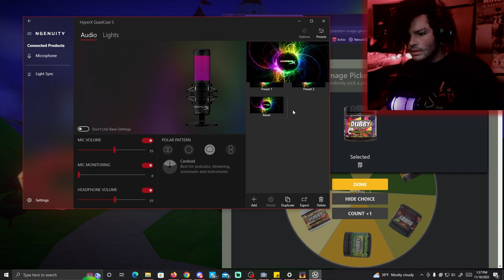Ghost Peach Is Haunting Me!!! | Another Princess Is In Our Castle (No Edit November)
I tried to visit the Mushroom Kingdom and tour Princess Peach's castle, but how was I supposed to know she was dead?! And haunting her castle?! Ghost Peach is haunting me!!!

00:00 - Subscribe To Join The Legion!
00:15 - Dubby Wheel
04:43 - Gameplay
25:55 - Final Reactions And Outro